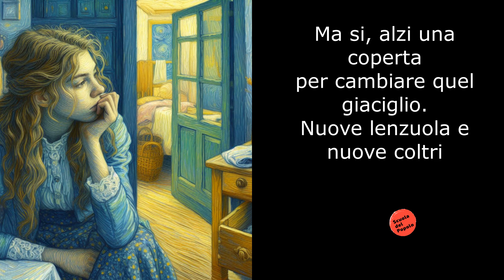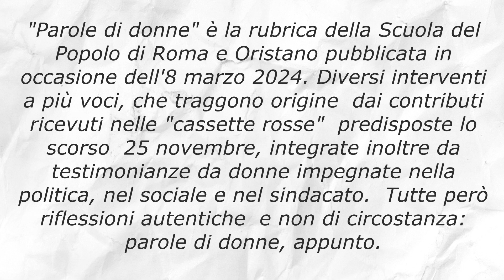Ma sii..., poesia di Roberto Chimenti, interpretata da Patrizia Littera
Testimonianze o riflessioni su temi femminili per l'8 marzo 2024 dal titolo "Parole di donne". Rubica realizzata in sinergia tra la Scuola del Popolo V Lega SPI Rieti Roma EVA, Oristano e Uras.